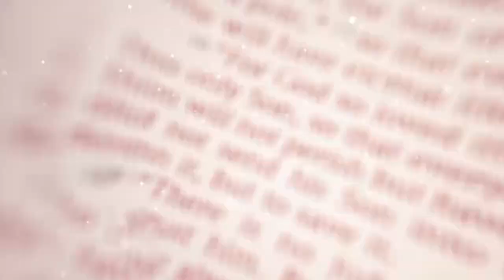How to Win Over Depression Pt. 3 - Episode 5